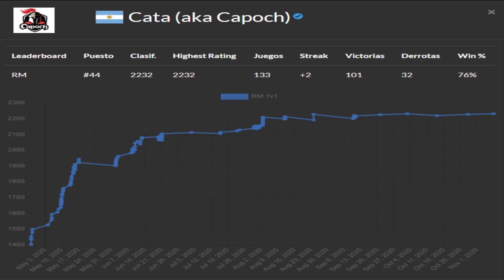BIRY (1999) VS CAPOCH (2200) ALUMNO VS MAESTRO!!! PARA LOS Q PEDIAN BIRY SUBI LAS QUE PERDES! 11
Y llego el dia...en el camino por llegar a 2k el tio biry se enfrenta a su Maestro CAPOCH. quien sera el vencedor?